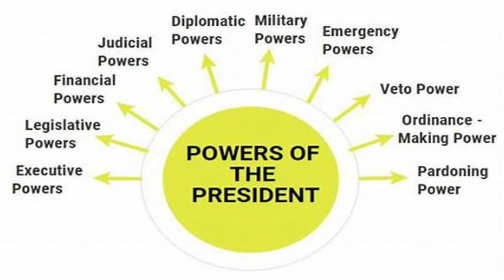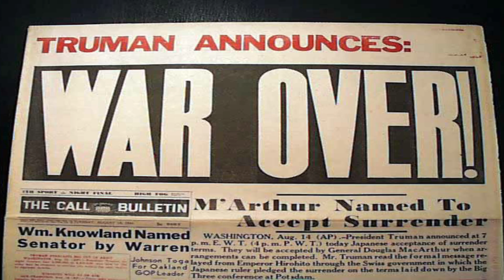President of INDIA// power of President // Indian constitution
President of INDIA// power of President // Indian constitution ‎@Educational Activities Bengali